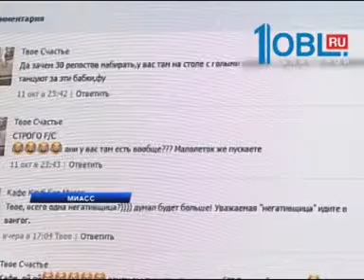Происшествия дня 13.10.2015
Интимный танец исполнили в ночном клубе города юные посетительницы. Одной из них на днях только исполнилось 17 лет. Обе боролись за приз в несколько сотен рублей.

     Застрелил возлюбленную и ее дочь. Шокирующее убийство произошло в Увельском районе. По предварительным данным, мужчина расправился с женщиной и пятилетней девочкой, а потом жестоко избил 12-летную девочку-подростка.

     Нагрянули в дом и забрали ребенка. Инспекторы по делам делам несовершеннолетних навестили семью, состоящую на учете. И в этот раз были шокированы увиденным.